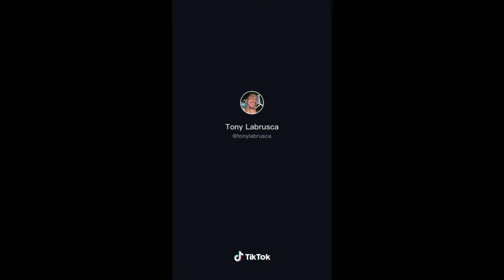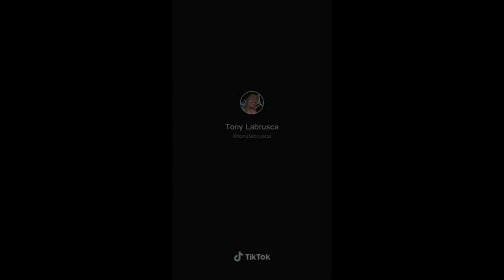Tony Labrusca tiktok Sarap😛🍆